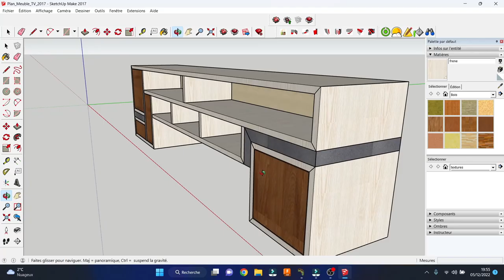Cptain Vosgien #2 Meuble Tv frêne Sipo Valcromat